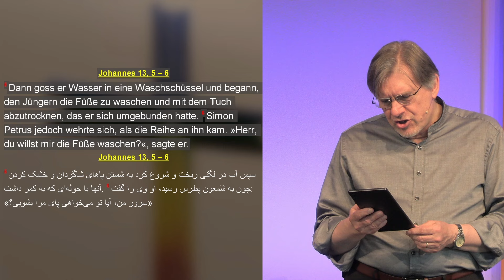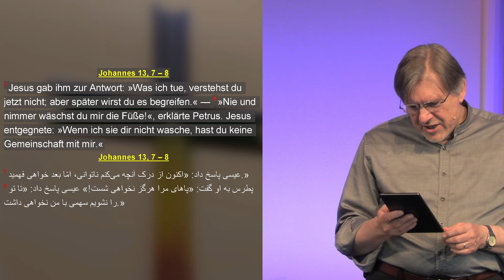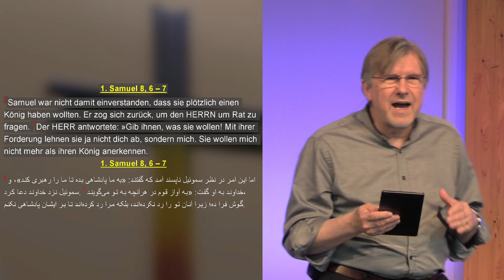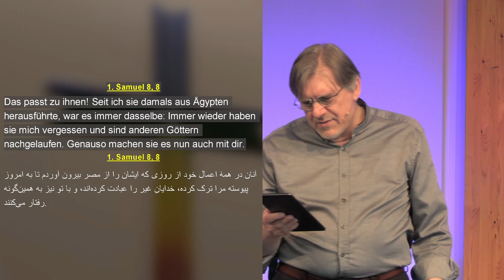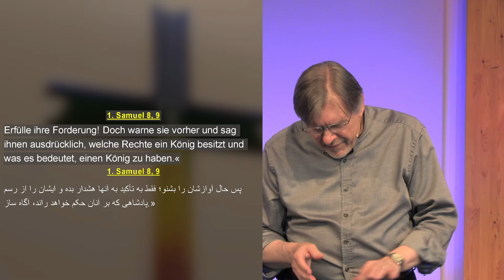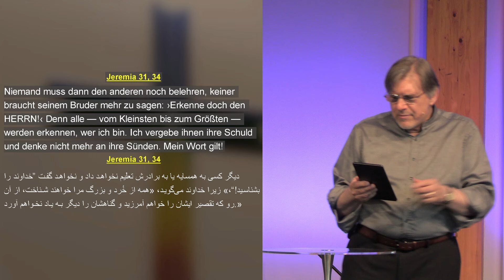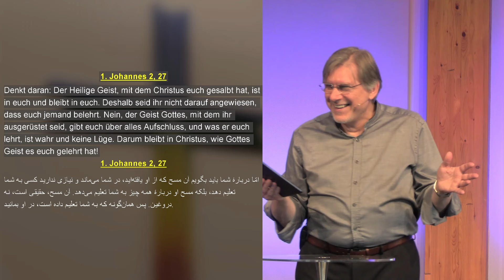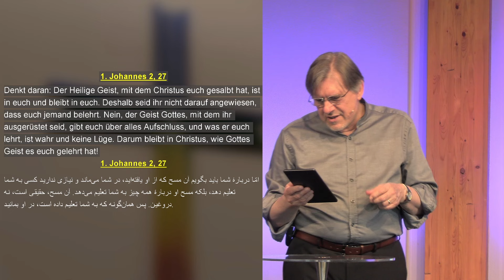Hans-Peter Mumssen: Verantwortlich leben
Jesus aber wusste, dass der Vater ihm Macht über alles gegeben hatte und dass er von Gott gekommen war und wieder zu Gott ging.
Er stand vom Tisch auf, zog sein Obergewand aus und band sich ein leinenes Tuch um.
Dann goss er Wasser in eine Waschschüssel und begann, den Jüngern die Füße zu waschen und mit dem Tuch abzutrocknen, das er sich umgebunden hatte.
Simon Petrus jedoch wehrte sich, als die Reihe an ihn kam. "Herr, du willst mir die Füße waschen?", sagte er.
Jesus gab ihm zur Antwort: "Was ich tue, verstehst du jetzt nicht; aber später wirst du es begreifen." -
 "Nie und nimmer wäschst du mir die Füße!", erklärte Petrus. Jesus entgegnete: "Wenn ich sie dir nicht wasche, hast du keine Gemeinschaft mit mir." (Johannes 13,3-8 (NGÜ)

Nachdem Jesus seinen Jüngern die Füße gewaschen hatte, zog er sein Obergewand wieder an und kehrte an seinen Platz am Tisch zurück. "Versteht ihr, was ich eben getan habe, als ich euch die Füße wusch?", fragte er sie.
"Ihr nennt mich Meister und Herr, und das mit Recht, denn ich bin es.
Wenn nun ich, der Herr und der Meister, euch die Füße gewaschen habe, sollt auch ihr einander die Füße waschen.
Ich habe euch ein Beispiel gegeben, damit auch ihr so handelt, wie ich an euch gehandelt habe.
Johannes 13,12-15 (NGÜ)